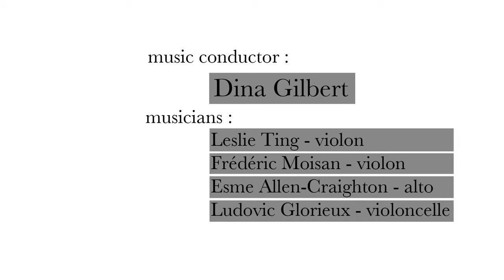Espresso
A short film done for 3rd year animation class.